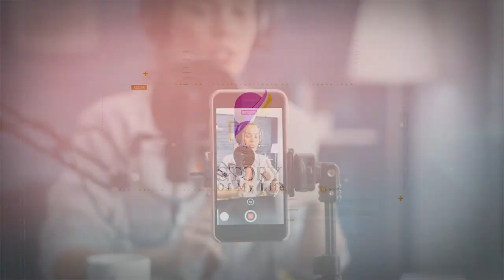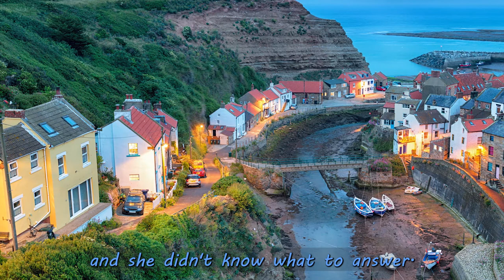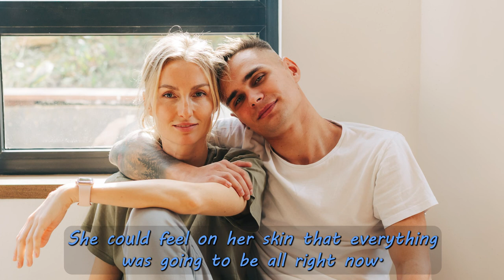🆘 What happened to us 20 years later My story live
Have a story you want to remember?
On my channel Life story Good Story
You will find stories of life
love stories
stories of betrayal
Life Stories
How the Husband went to a neighbor
After another remark that they chose her,
life stories
fascinating stories,
unusual stories
entertaining stories
Life Stories
love stories
family stories
stories, stories, stories of goodness,
evil stories,
stories of betrayal
interesting stories
fascinating stories,
funny stories
incredible stories
stories about life
life stories,
stories about difficult life situations,
stories of love and loyalty
life stories
stories from childhood
unusual stories
stories of betrayal
marital relationship stories
 tales of evil
good stories
short stories
stories of happiness
marriage stories
real estate stories
career stories
stories of desperation
stories about people
couple stories
stories for the night
relations
interesting stories
love stories story,
 about love,
 instructive stories,
 love stories,
interesting story,
 amazing stories,
 audio stories,
 real story,
 real stories
interesting life stories